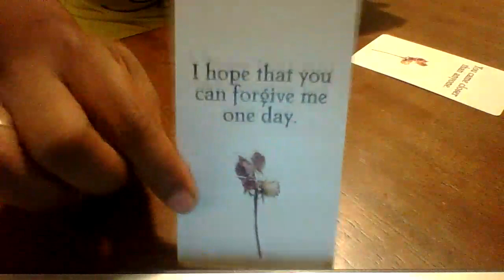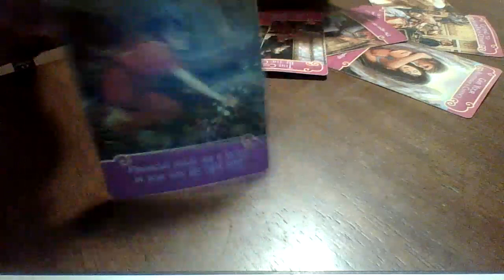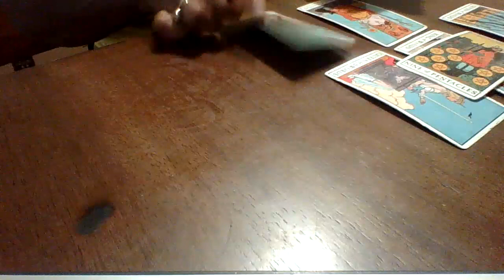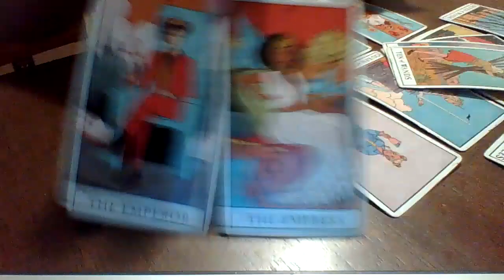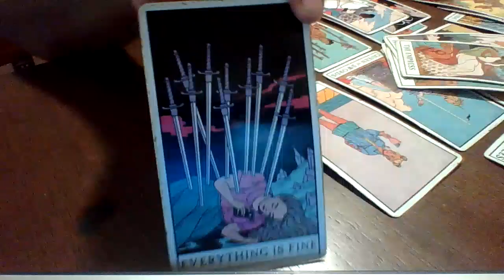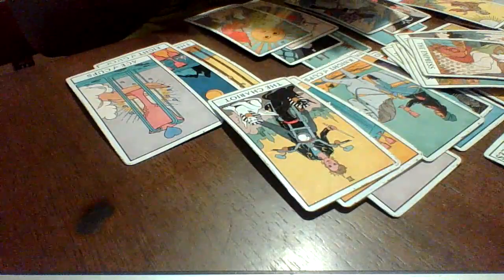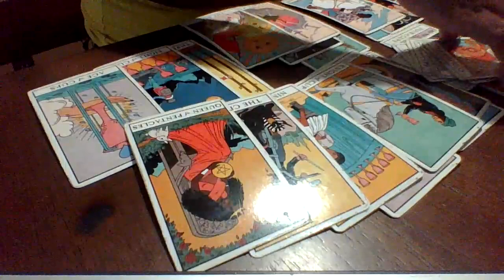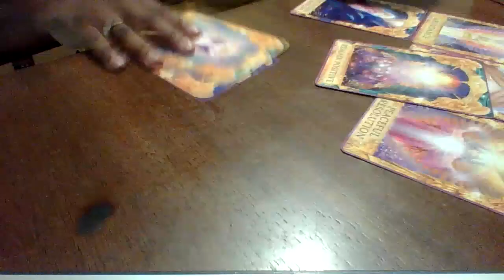Libra August | Standing your ground. Now they want you back